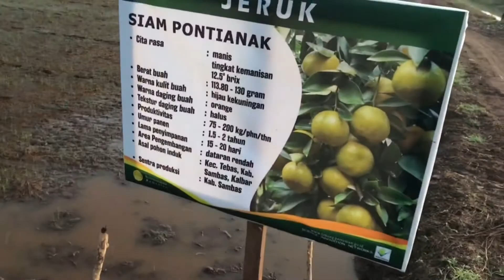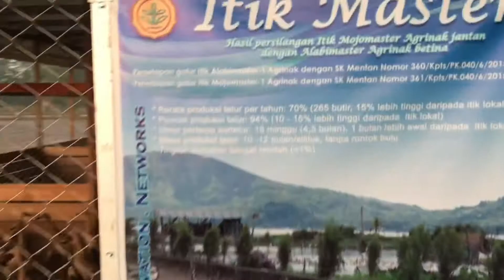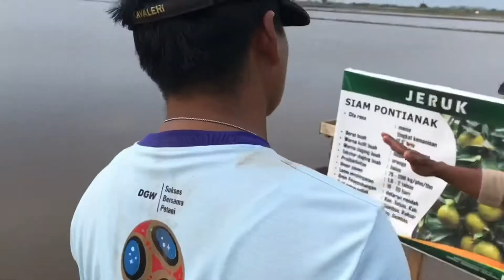Baseline Survei Puslitbanghorti